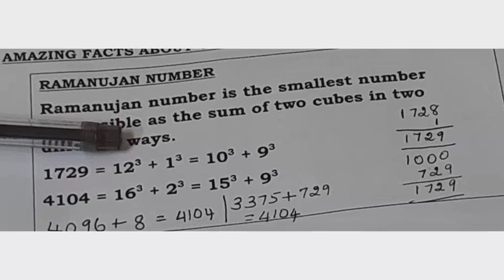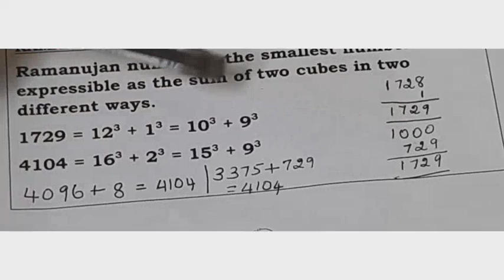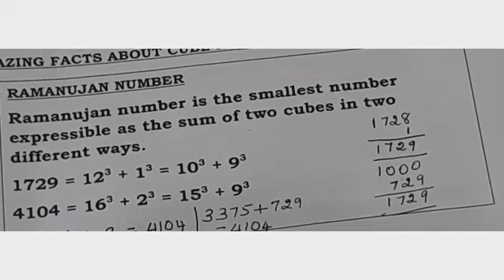T.N.8TH MATHS RAMANUJAN Numbers | - Amazing facts of Cube Numbers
RAMANUJAN NUMBERS AMAZING FACTS OF CUBE NUMBERS ramanuannumbersofCubes amazingfactofcubenumbers tn8thmathsRamanujan#